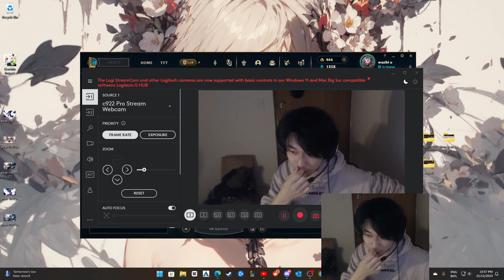MY CRAZIEST AP KAISA 80K DAMAGE COMEBACK GAME?